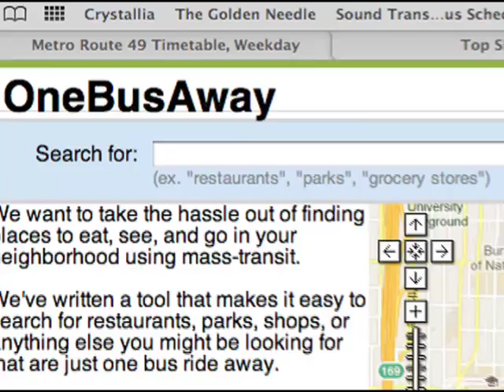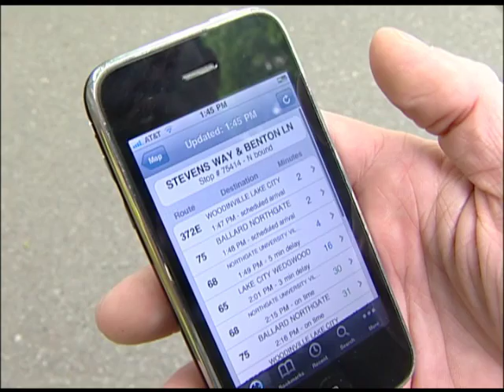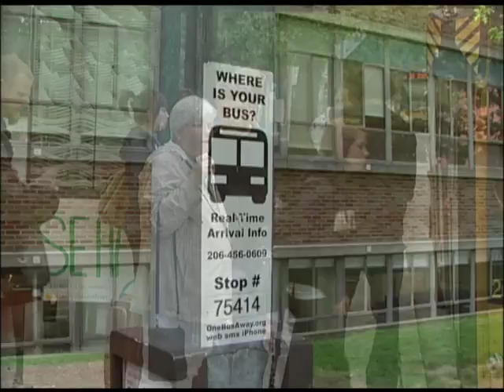UW 360 - September 2011: OneBusAway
The popular award-winning mobile phone app One Bus Away was developed right here at the UW, and we hear from developer, Brian Ferris, on his work with this handy application.

UW 360 profiles the fascinating people, programs and community connections that define the University of Washington. The show looks at a wide range of UW topics from solar energy, to heart tissue regeneration, to neighborhood farmer's markets - and much more. With an abundance of UW stories to tell, each episode will give viewers a chance to discover a new facet of the University.